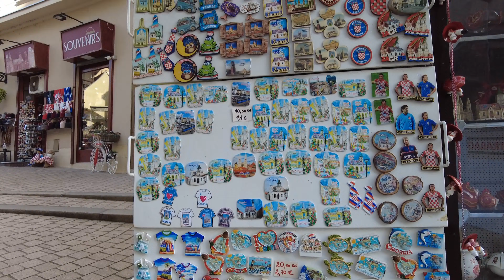Zagreb Croatia Part two 4К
Zagreb_Croatia _Video_Tours_4K
Прогулка по осеннему Загребу 4К часть вторая. Поездка из Любляны на один день в город Загреб, Хорватия.